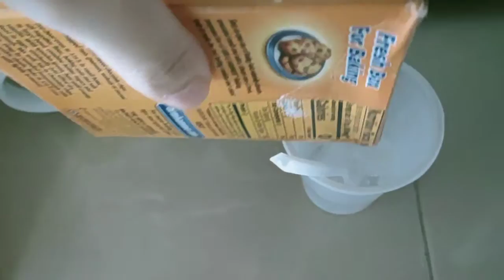how to make slime with just 3 ingredients